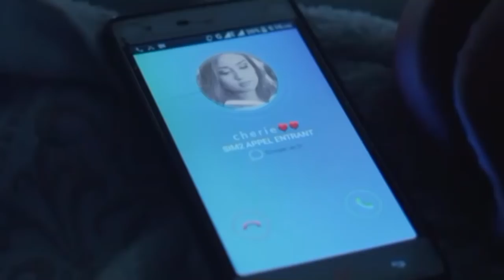Spear O'Mic guest Émission AFTERWORK sur SkyoneTV Madagascar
AFTERWORK June 1st 2019 with Spear O'Mic [spearomic]